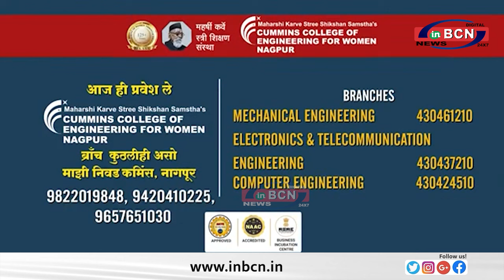मध्य प्रदेश मे लाडली बहनो को अब रक्षा बंधन मे मिलेंगे 1500 सौ रूपए........INBCN NEWS